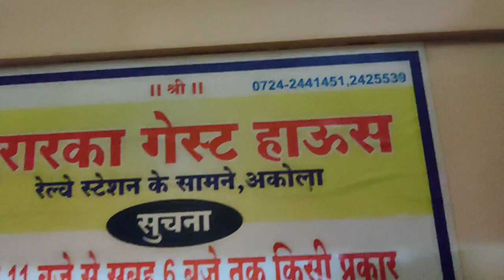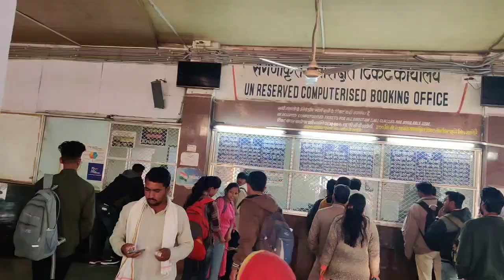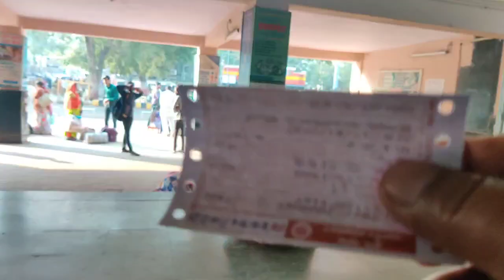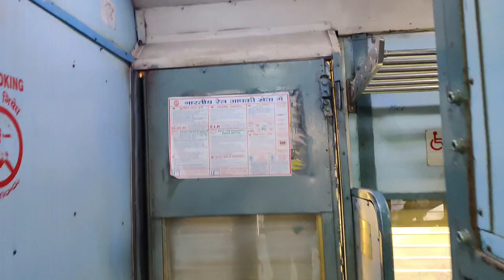Train Journey From Akola to Nanded Maharashtra travel in Indian Train